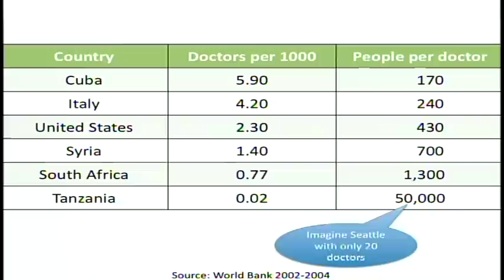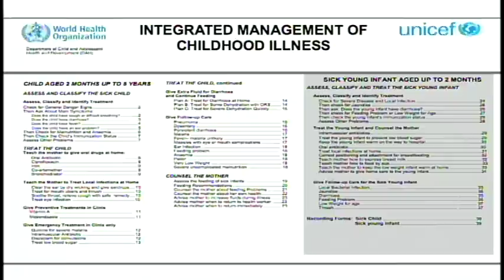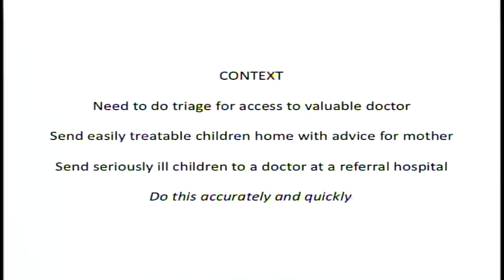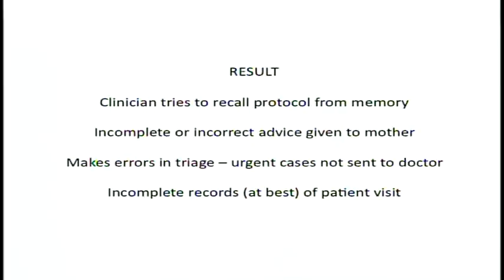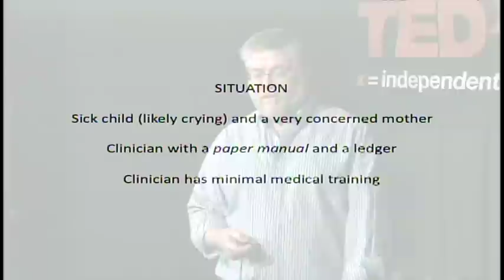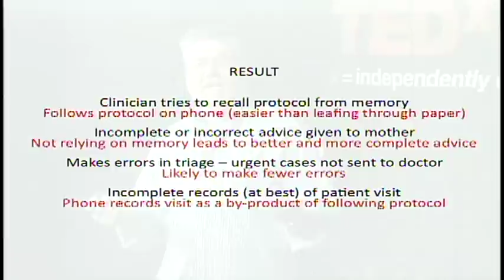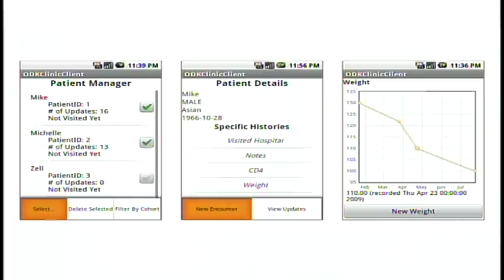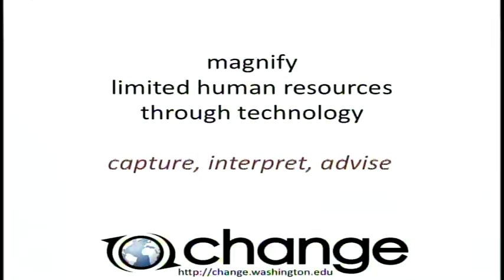TEDxSeattle - Gaetano Borriello - 04/16/10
Personalizing Public Health -

Gaetano Borriello is the Noe Professor of Computer Science & Engineering at the University of Washington. He is adjunct faculty in the Information School and the Department of Human-Centered Design and Engineering.

He is an expert in mobile systems and ubiquitous computing and founded Intel Research Seattle, a premier research laboratory in that space. His research has focused on the application of technology to problems in personal health management, navigation for the cognitively impaired, and more recently, to public health in the developing world.

He currently leads the Open Data Kit project that seeks to develop a suite of mobile tools for community health workers in East Africa to use in both clinic and home-visit settings. His students work with several NGOs in the area to get their tools into practical use. The objective is to develop a open-source toolkit of software and hardware platforms that can be easily customized for the different contexts faced by these organizations and be simple enough that they can make these adaptations themselves.